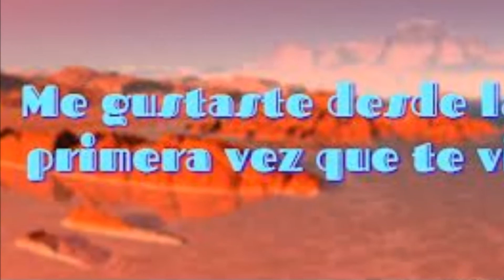LA PRIMERA VEZ (BALADA POP)=GERMAN BAS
PRECIOSA Y ROMANTICA MUSICA PARA RECORDAR AQUELLA"PRIMERA VEZ"